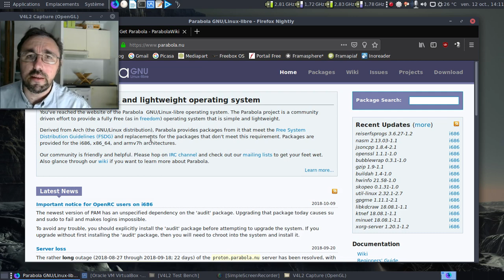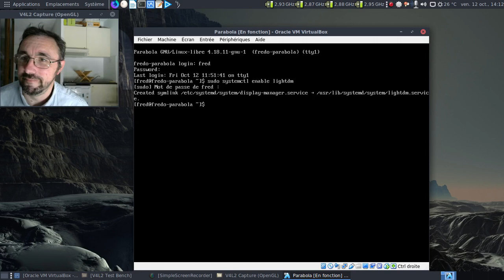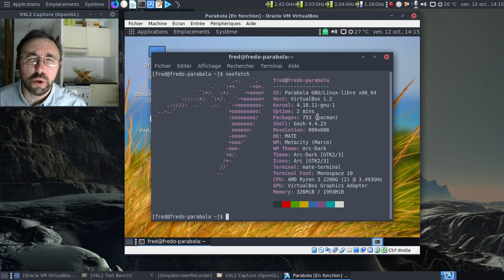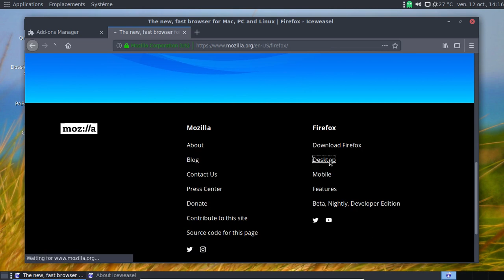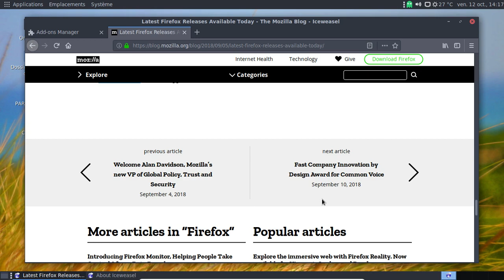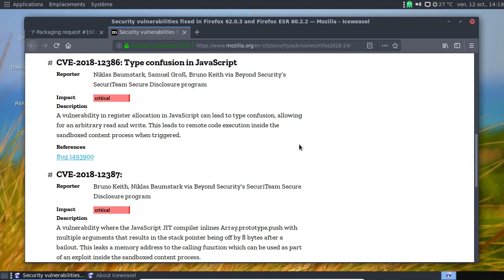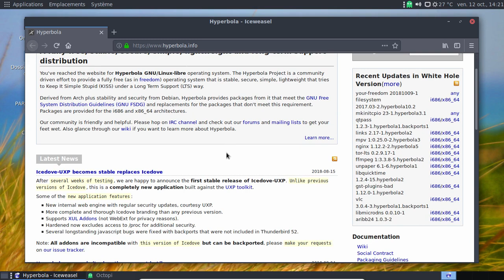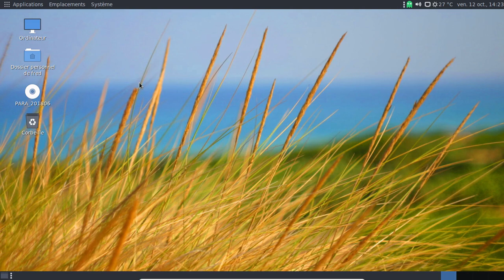Parabola GNU/Linux en octobre 2018... Un bilan en demi-teinte ?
Que devient donc la Archlinux à la sauce Free Software Foundation en ce mois d'octobre 2018 ?

Horodatage :

00:25 : le site officiel de la Parabola
00:50 : la page de téléchargement de la Parabola
01:10 : les deux options d'installation automatisées

Dans la Parabola

01:47 : lancement de la machine virtuelle
01:50 : ah, le grub de la Parabola...
02:05 : j'avais oublié d'activer LightDM !
02:35 : un LightDM à la sauce Arc
03:06 : un peu de grammaire :)
03:30 : le duo qui remplace Mozilla Firefox et Mozilla Thunderbird...
04:21 : oui, c'est du frais :)
04:40 : neofetch au rapport !
05:00 : ah, le problème des paquets obsolètes...
05:39 : tiens, IceWeasel est en anglais ?
05:45 : ça c'est du gros bug bien ennuyeux :(
06:03 : et oui, une version 61.0.x d'IceWeasel...
07:28 : ça donne quoi la version 64 bits la plus récente au 12 octobre 2018 ?!
07:32 : oui, au minimum une version majeure de retard :(
07:53 : la section qui liste les paquets disponibles
08:06 : des paquets parfois obsolètes depuis novembre 2016 ?!
08:35 : le paquet IceWeasel n'a plus de mainteneur attitré... Ennuyeux...
08:54 : le bug concernant la demande de montée en version d'IceWeasel
09:26 : lançons octopi pour parler du logiciel qui permet de monter en droit temporairement
09:44 : obligation d'utiliser gksu pour les montées en droits temporaires ?!
09:54 : le projet n'est pas au mieux de sa forme...
10:38 : et si on parlait de l'Hyperbola ?
10:51 : la page du projet qu'on peut surnommer la ArchBian
11:15 : on passe de 11000 à 5900 paquets entre la Parabola et la Hyperbola
11:40 : presque rien comme paquets obsolètes... Bizarre !
12:17 : une page pour migrer de Parabola vers Hyperbola... Tiens donc :D
12:55 : on sent que c'est une Archlinux en dessous :)
13:55 : dodo la Parabola...
14:09 : conclusion